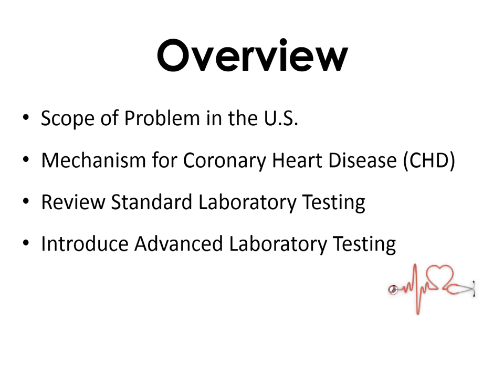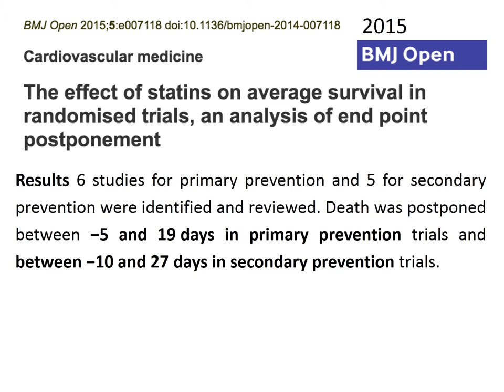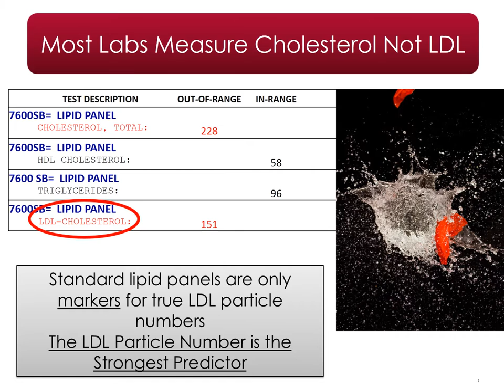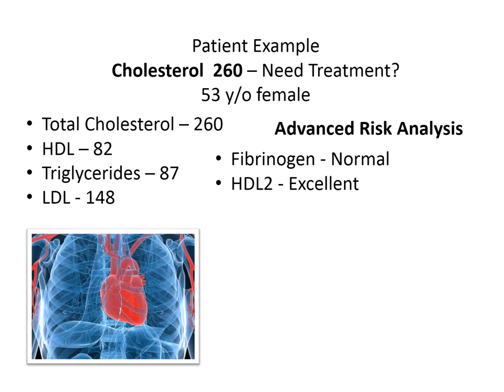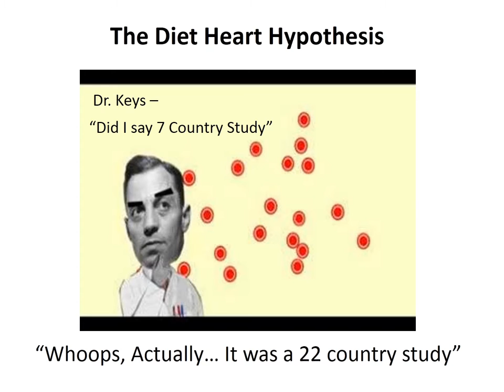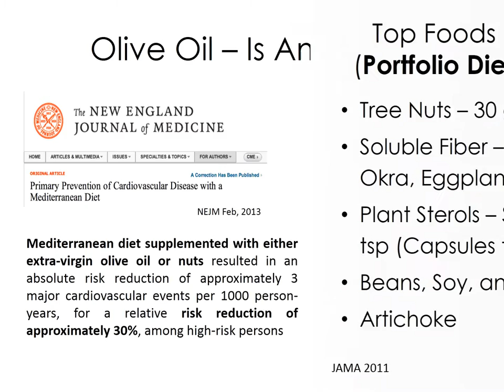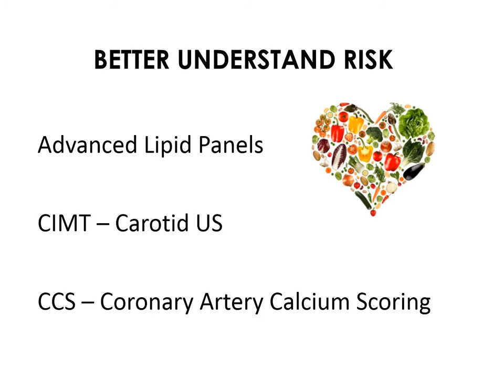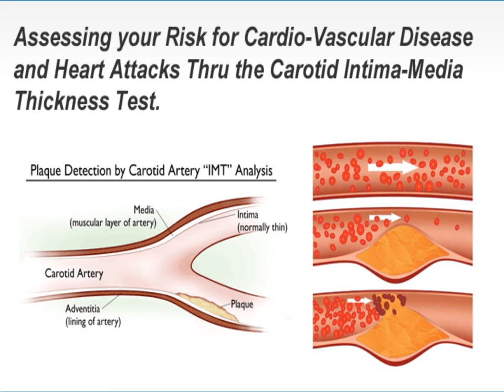Discussing Heart Health with Dr. Chris Link.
Dr. Chris Link presents on the topic of Heart Health.